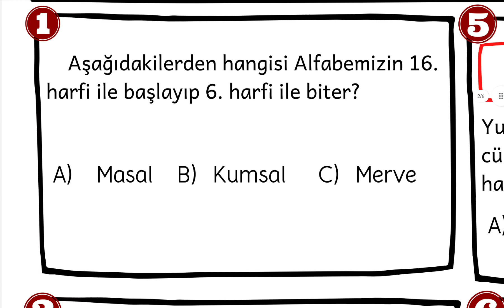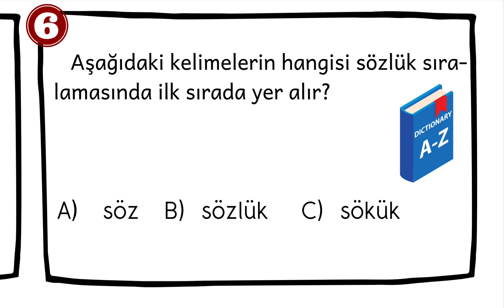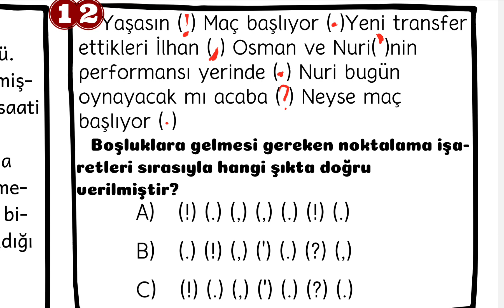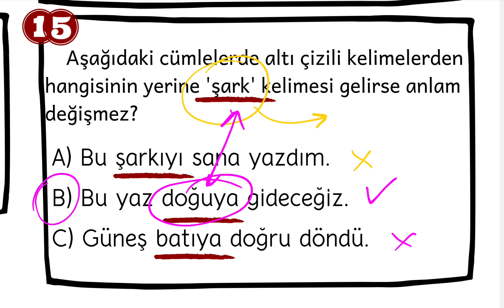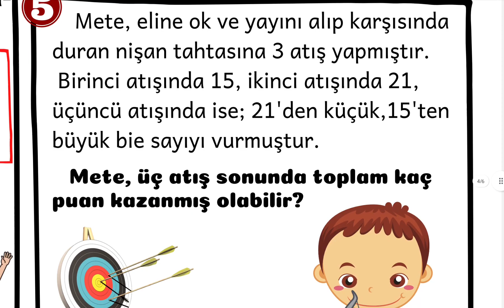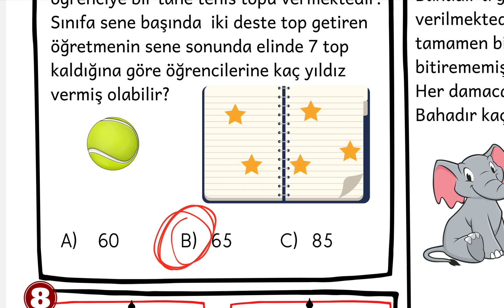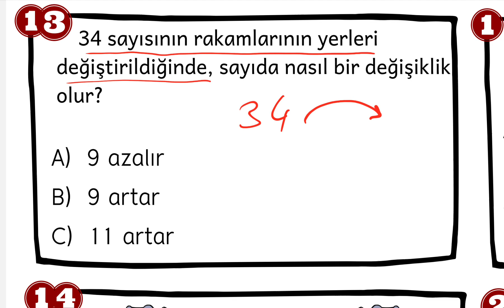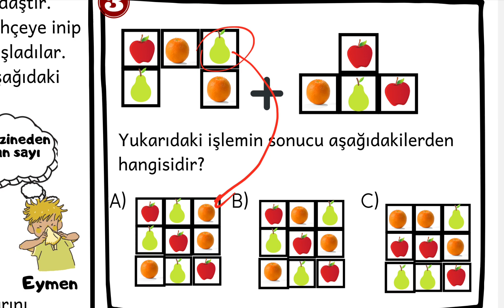2.SINIF TÜRKIYE GENELI ILERI DUZEY DENEME SINAVI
SINAVIN PDF SİNE BU LİNKTEN ( Telegram Linki) ULAŞABİLİRSİNİZ

2.SINIF VE 3.SINIFIN ORTAK KONUSU OLAN GEOMETRİK CİSİMLER KONUSU EĞLENCELİ BİR ŞEKİLDE İŞLENMİŞTİR. uzamsal ilişkiler
UZAKTAN ÖĞRETMENİM YouTube kanalımız bu sene de ilkokul öğrencilerimizin yanında olacak.
başta matematik, türkçe, bilsem, ingilizce, satranç olmak üzere birçok derste öğrencilerimize ücretsiz ders imkanı sunacağız.

Hızlı ve Anlayarak Okuma Çalışmaları
Matematik işlem ve Probleam Çözme Çalışmaları
Montessori tekniğiyle eğlenceli, öğretici oyunlar
İsim-Şehir oyunu
Çark oyunu
Eğlenceli etkinlikler.
1. dönemin tekrarı
Ritmik sayma çalışmaları
Kelime bulmaca oyunu
Siz söyleyin ben yazayım oyunu
Dersler kaydedilecek, kaçıranlar ya da
tekrar izlemek isteyenler için.
5N1K
BİRİNCİ SINIF, İKİNCİ SINIF, ÜÇÜNCÜ SINIF,

İsim-Şehir oyunu
Çark oyunu
Eğlenceli etkinlikler.
1. dönemin tekrarı
Ritmik sayma çalışmaları
Kelime bulmaca oyunu